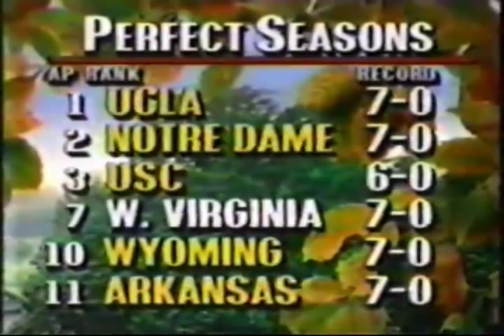WVU vs. Penn State (1988) -- Part 2 of 5